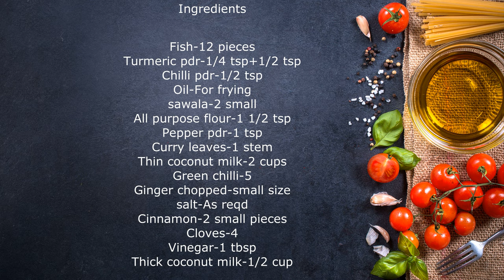വളരെ ഈസി ആയി എങ്ങനെ ഒരു ഫിഷ് മോളി ഉണ്ടാക്കാം || Fish molee Kerala style || Easy cooking recipe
Ingredients:

Fish-12 pieces
Turmeric powder-1/4 tsp+1/2 tsp
Sawala-1 big or 2 small
All purposeflour (maida)-1 1/2 tsp
Pepper pdr-1 tsp
Curry leaves-1 string
Thin coconut milk-2 cups
Green chilli-5
Ginger chopped-small size
Salt-as reqd
Cinnamon-2 small pieces
Cloves-4
Vinegar-1 tbsp

Please watch and give your feedback through comments

Query resolved